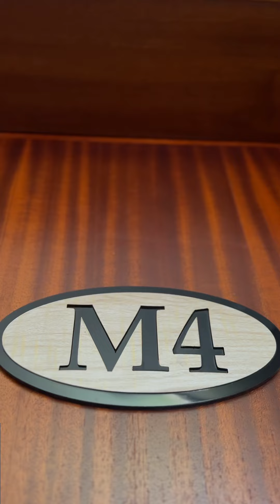Luxury Apartments rental in Ghana 🇬🇭 || 0549491762|| real estate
“Upscale 2 bedroom apartment for rental. Ideal  for both long-term and short-term stays” You have Exclusive privacy during your stay.

📍 Adjiringanor - East legon

Amenities include:
All rooms en-suite
Guest washroom
WiFi
DsTv
Standby Generator
24/7 Security services
CCTV Cameras
Gym

Rate: $2000 per month
 : 120 per night (minimum of 3 nights stay)